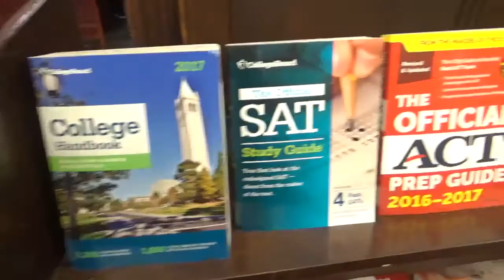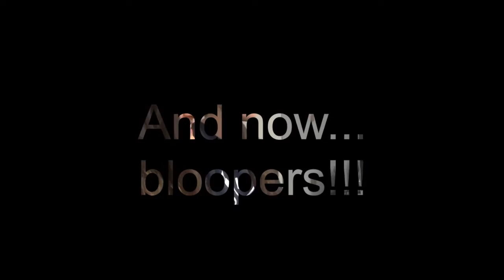Looking To College - Documentary - Lena, Anna, and Gemma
Looking to college at Princeton High School.